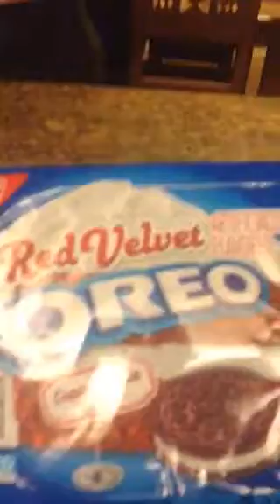Celebrating LEAP DAY 2016